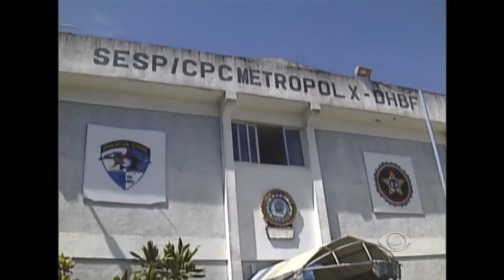Chacinas Memórias de um passado presente Ep 04 Baixada